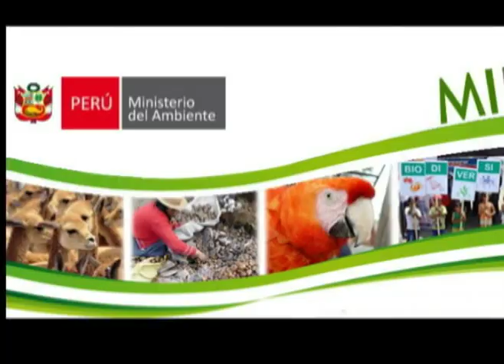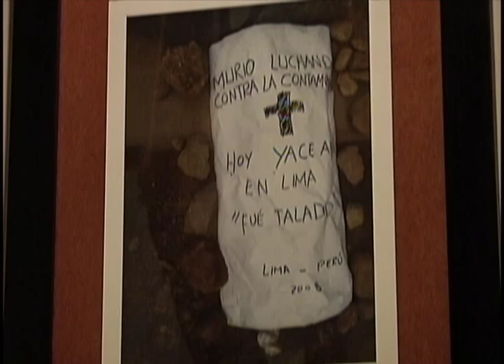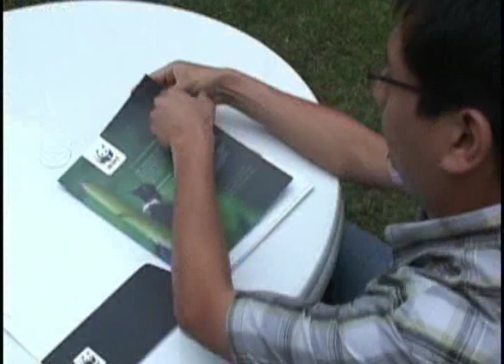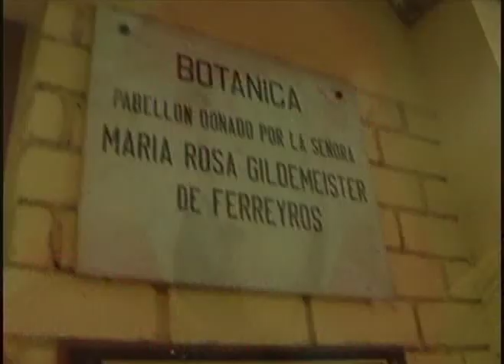2010, AÑO DE LA BIODIVERSIDAD - PERÚ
La Organización de Naciones Unidas declaró el 2010 como el Año Internacional de la Biodiversidad. Durante todo el año muchas iniciativas se tendrán en cuenta para difundir información, promover la protección de la diversidad biológica y alentar a las organizaciones, instituciones, empresas y público en general a tomar medidas directas con el fin de intentar reducir la pérdida constante de la diversidad biológica global.

Los entrevistados para este informe son:
- Rosario Gómez, Viceministra de Desarrollo Estratégico de los Recursos Naturales del Ministerio del Ambiente
- Patricia Majluf, Directora del Centro para la Sostenibilidad Ambiental Universidad Peruana Cayetano Heredia
- José Luis Mena, especialista en biodiversidad de WWF
- Betty Millán, Departamento de Gimnospermas y Monocotiledóneas del Museo de Historia Natural, Presidenta de la Sociedad Peruana de Botánica
- Jeremy Narby, antropólogo, escritor de Inteligencia de la Naturaleza
- LiLy Rodríguez, Programa Desarrollo Rural Sostenible de la Cooperación alemana
- Manuel Ruíz, Director del programa de asuntos internacionales y biodiversidad de SPDA